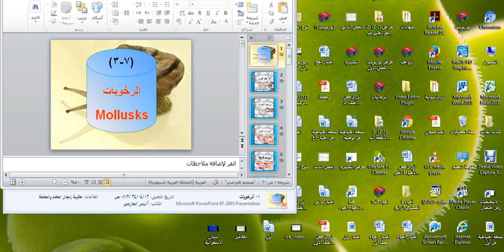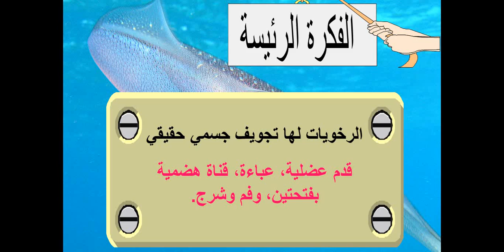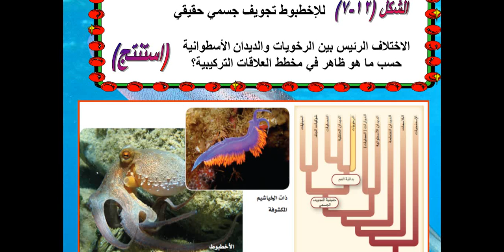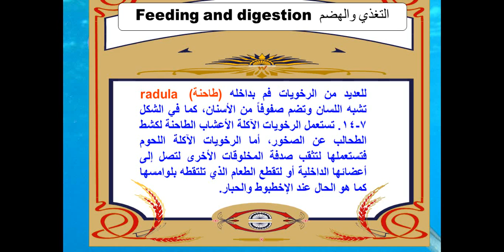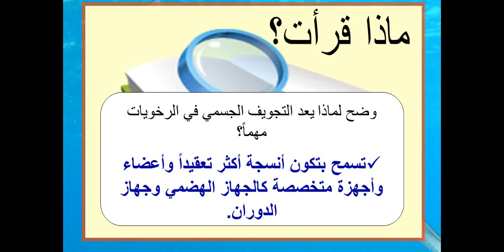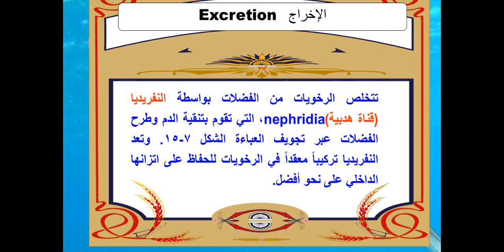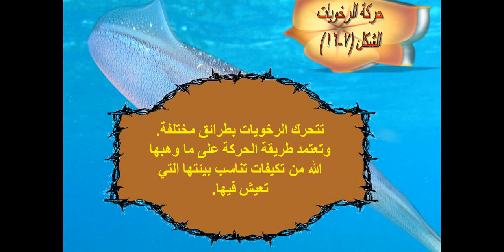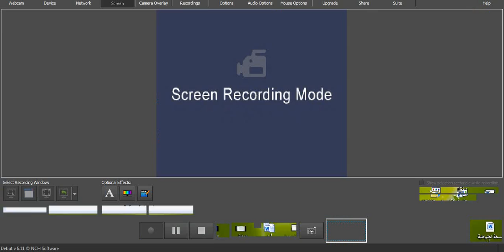أحياء الصف الاول الثانوي الرخويات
ا / فاروق ادريس  الثلاثاء  7/8/1441